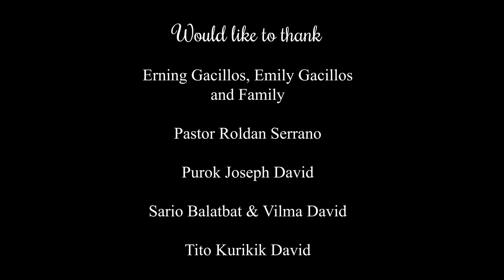Masikan Can Sing? Part 15 - Reptile for Dinner | SY Talent Entertainment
It is an N.G.O. manage by multinational group, its advocacy is to help Filipino music talent to introduce their artistry globally. Our goal is to help Filipino aspiring singers and musicians, including humanitarian help for Indigenous people.

'MASIKAN' Meaning Strong. Masikan is a survival story starring Jeffrey Lingay and Ermilyn Garcillos a Pinoy Pride Survivalist from Northern Region

Please support Jeffrey and Ermilyn by sharing this video